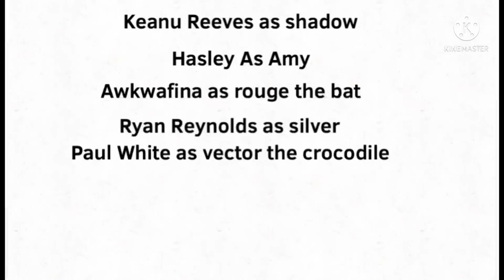My ideas for Sonic the hedgehog 3 cast￼